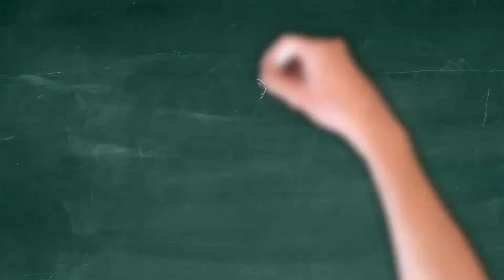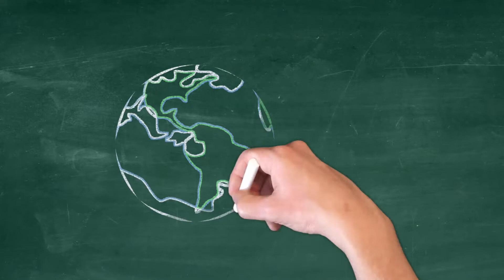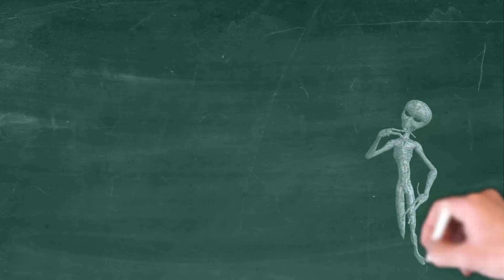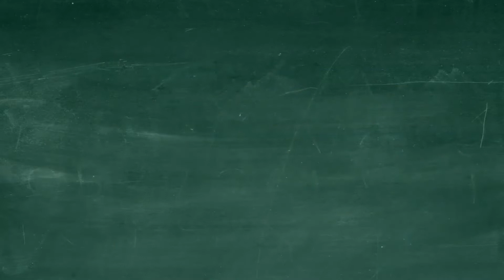Batalla de Libros: La Llamada de Cthulhu Vs. La Guerra de los Mundos | DML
🤼‍♂️¡Bienvenido a una nueva Batalla de Libros!

Ha llegado el turno de dos novelas que podrían perfectamente robarle el sueño a cualquiera. Se trata de La Llamada de Cthulhu y La Guerra de los Mundos. Sin duda, ambas lecturas crean una atmósfera de suspenso y desesperación difícil de ignorar.

👹Si te gusta el terror sobrenatural y la ciencia ficción, entonces prepara un snack y ponte cómodo porque esto va a estar muy interesante.

✨Acompáñanos en este nuevo video y descubre curiosidades sobre el mundo de la literatura ¡en sólo 5 minutos!